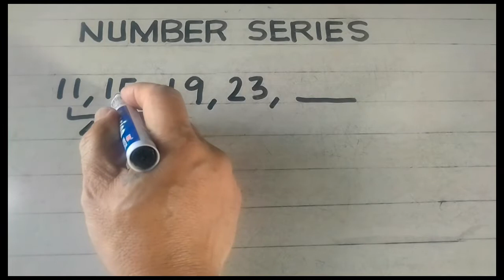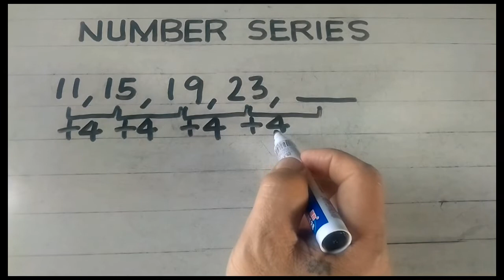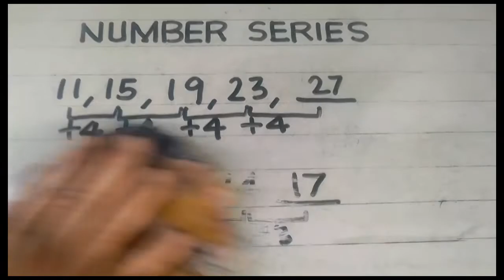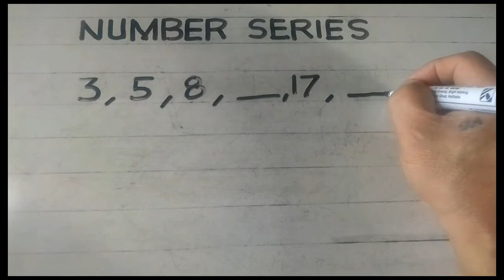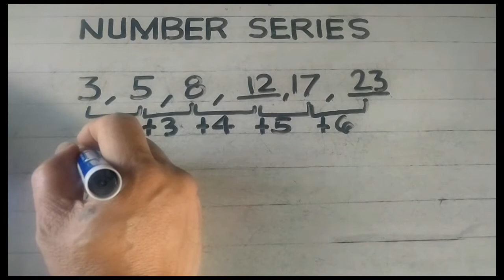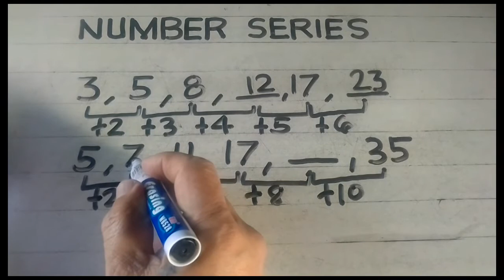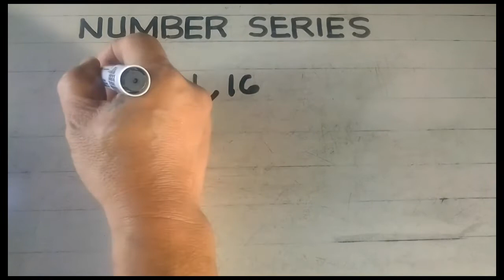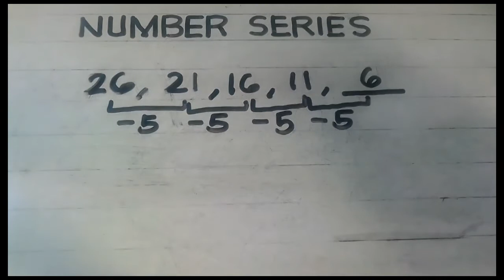Paano hanapin ang missing numbers sa Number Series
This video is about simple number series, where you have to find the missing numbers. Whether it is addition or subtraction. It will help you to speed up your thinking in solving mathematics.